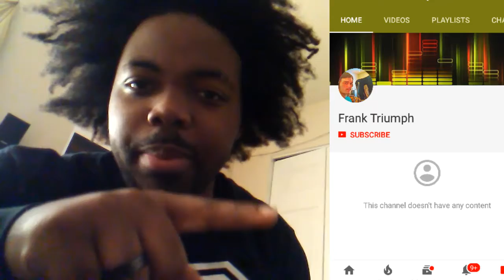( JL STRANGE THE WORLD )